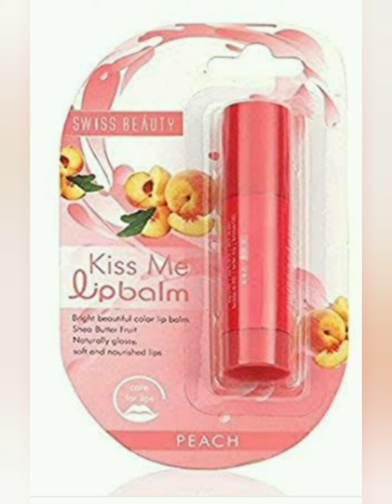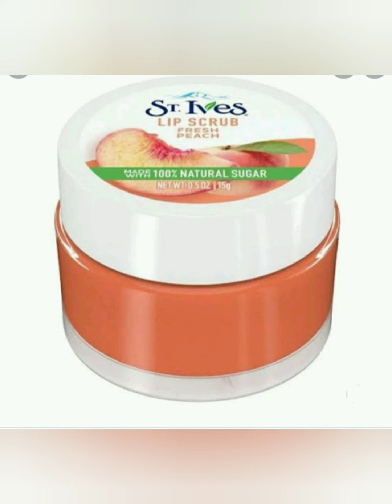Top 20 best and cutest lip balm for everyone 🥰